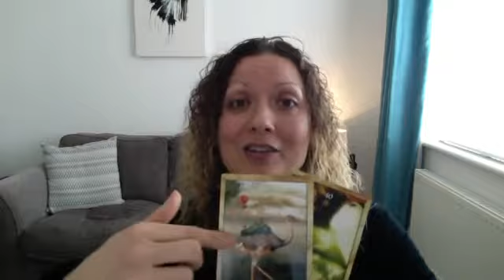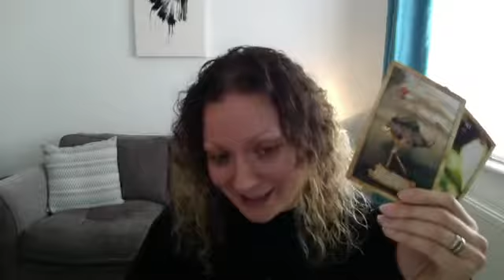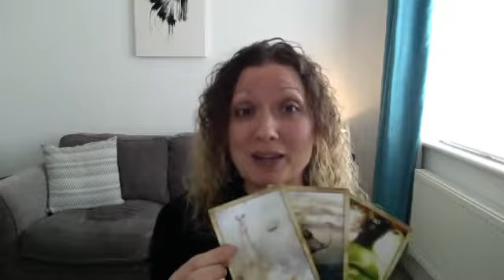Weekly Oracle Card Guidance for week beginning 2nd April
I will be back every Monday around 5pm with your weekly guidance.